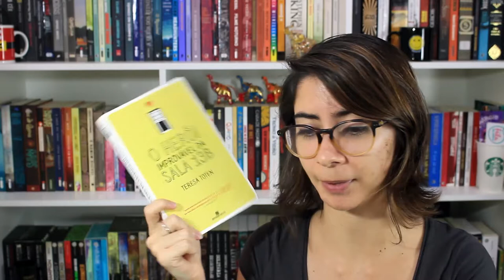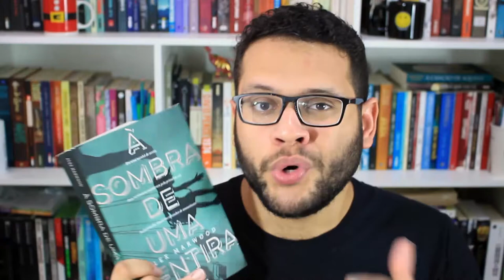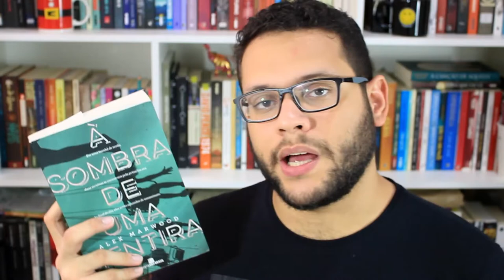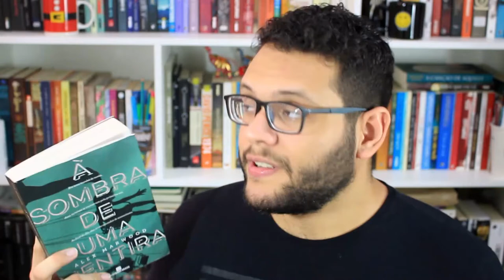RESENHA 3 EM 1: À SOMBRA DO HEROI DO OXIGÊNIO | Elefante Literário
Compre qualquer livro desejado na Amazon através do nosso s2

Compre os livros citados:

Diário de um ladrão de oxigênio (0:20):

O heroi improvável da sala 13B (2:35):

À sombra de uma mentira (5:55):

Se quiser compartilhar amor com o Elefante:

Elefante Literário
Caixa Postal 1503
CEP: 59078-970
Natal/RN